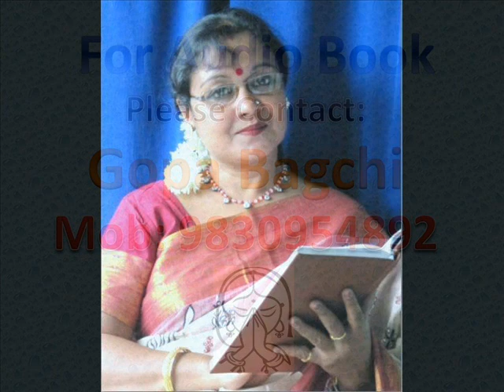"SRISRIMAAYER KOTHA":AUDIO BOOK: "SRISRIMAYER KOTHA",(PART-21) PATH : GOPA BAGCHI